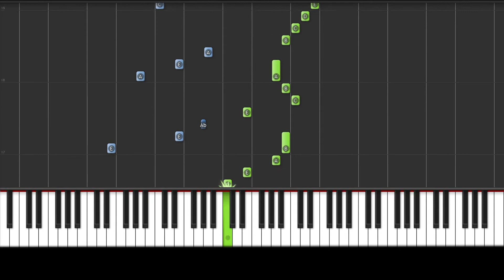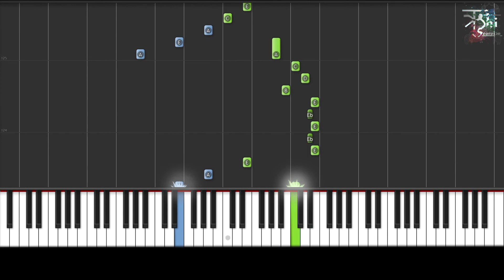For Elise -Beethoven Piano